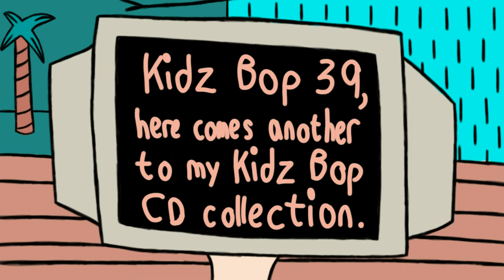[#1974] CBS Television Studios Logo Bloopers Ep. 99 (Retro-Colour Animatic)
[Requested by Scott Egbert]

NOTE: Link to the full-colour animatic is this:

STORY/WRITING: It's Scott Egbert's 20th birthday party. First of all, he gets birthday presents from the Pteranodon family at Pteranodon Terrace. Next, with the rest of this video comes some logo requests. And lastly, Scott Egbert and Shiny have a great time on the Night Train.

BLOOPERS INCORPORATED IN THIS VIDEO:
- NHL
- NBA
- Toronto Raptors (NBA)
- NFL
- Kidz Bop
- MLB
- CBS Television Studios (FINALLY!)

SCOTT EGBERT'S BIRTHDAY PRESENTS SHOWN IN THIS VIDEO:
- NHL 20 (Xbox One)
- NBA 2K19 (PS4)
- Madden 20 (PC)
- Toronto Raptors Road Jersey (NBA)
- Kidz Bop 39 (CD)
- MLB The Show 19 (Nintendo Switch)